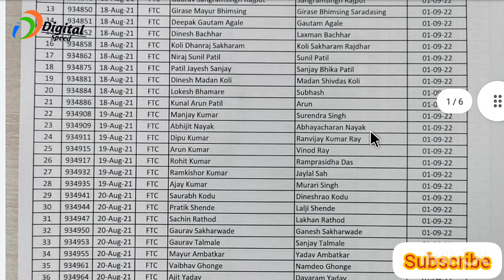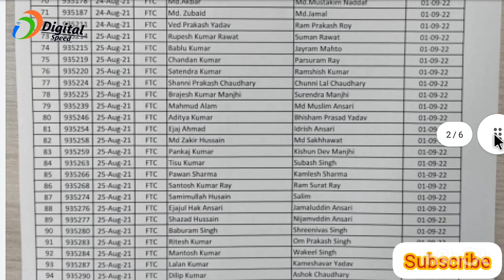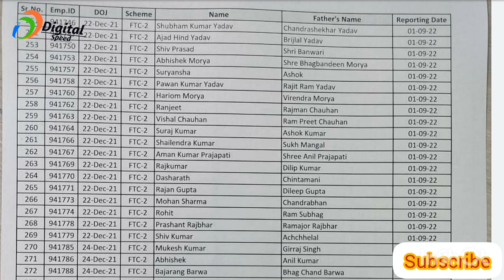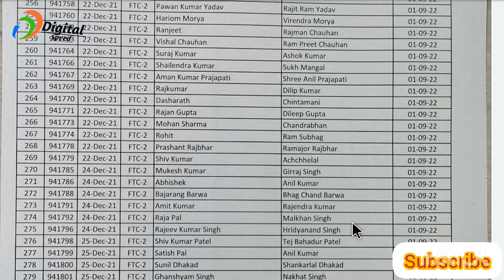New list ftc2 | ftc3 | जारी हो गया है | iti jobs | लिस्ट में नाम अपना जल्दी | Suzuki Motor Hasalpur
new campus ¦ Suzuki Motor new campus ¦ iti campus Suzuki ¦ new Placements iti ¦ 2022

ITI Campus placement all India.
Company Name & Location– "Suzuki Motors" (for Hansalpur Gujarat Factory)

Interview / Test - Date / Location-

17th Aug' 2022 (Wednesday) at -  Government ITI Ratlam,
Dist- Ratlam, (Madhya Pradesh).

 Age -  Min. 18 to Max. 24 years

Qualification -  Eligibility - 10th + ITI (NCVT or SCVT)

% of marks in 10th & ITI - Minimum 40% in 10th & 50% in ITI

ITI Passing Year –  2018 ,2019, 2020, 2021 & 2022 Passout.

Eligible ITI Trades – Fitter, Diesel Mechanic, Motor Mechanic, Turner, Machinist, Tool & Die Maker, Welder, Electrician, Plastic Processing Operator, Tractor Mechanic, Painter General.

Job Details / Benefits

Monthly Gross Salary ( CTC) – Rs. 20100/- app

In Hand Salary After deduction – Rs. 15,800/- app + PF +ESI, Dormitory on nominal Charges.

Other Benefits – Canteen, Uniform/Shoes , Medical / Group Insurance ,

Job Tenure –  Under the Fixed Term Contract Scheme - for 7 Months.

For more details Call following Nos.                                        No Charges

upcoming campus informations visit our Telegram Group
Digital Speed

100% private jobs pane ke